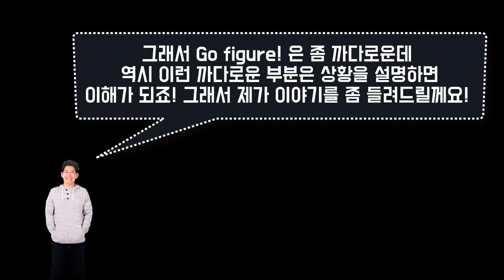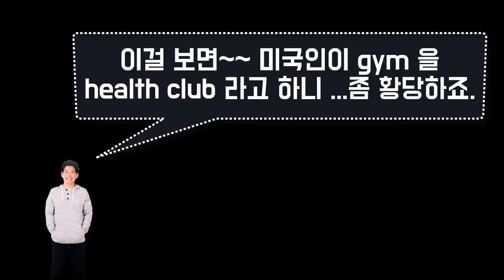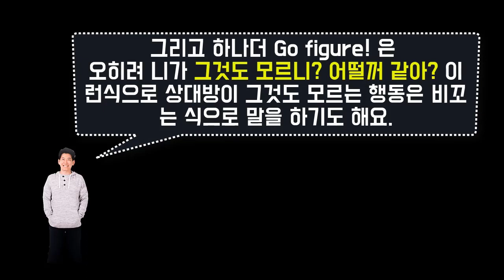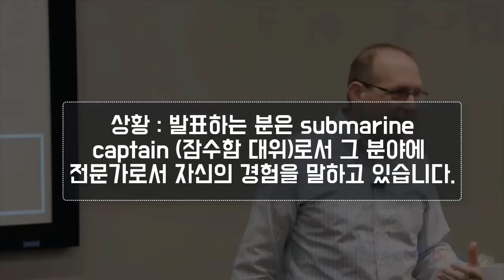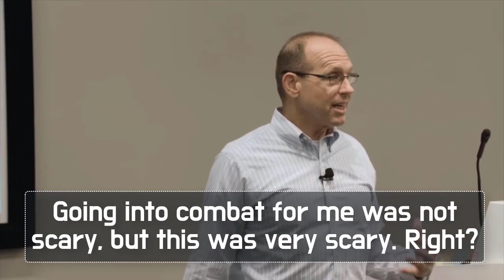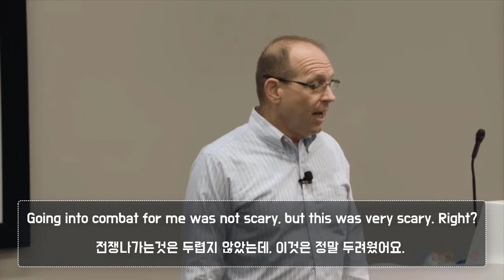99%한국인은 잘모르는 표현 Go figure! (다양한 영상들로 정리)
⏰ Timecodes ⏰

📢 종종 영화에나 연설에서 들리긴 하지만 잘 이해가 안되는 표현 go figure! 에 대해서 확실히 설명해드릴께요! :-)

 *100명이상의 미국인들을 직접 인터뷰하고, 미국인 Elliott와 공동제작 했어요.

📓 알라딘 shorturl.at/cghqC